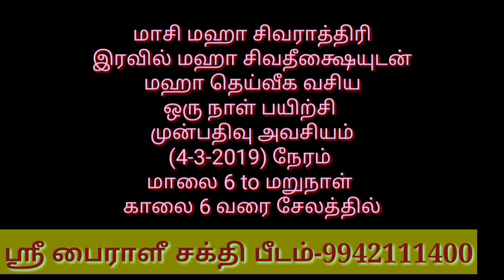3-2-2019 தினம் ஒரு மந்திரம் பகுதி-99daily manthra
மாசி மஹா சிவராத்திரி யாகம் மற்றும் 11 விதமான தீக்க்ஷ்  பயிற்சி முகாம்

தினம் ஒரு மந்திரம் 2019 புத்தக விளக்கம்

"சிகப்பு ஜோதிடம்"